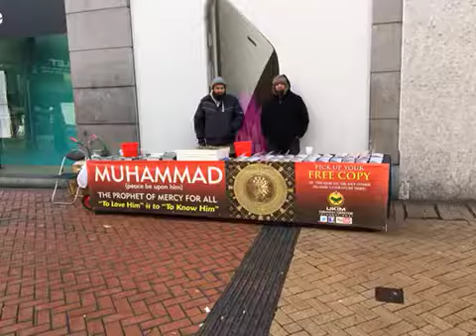UKIM dawah centre international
Street dawah project UK inspiring the youth to volunteer every Saturday's at Birmingham City centre from 8am to 7pm in sha Allah            ( FREE TRIP for Brothers & Sisters to complete Mount Snowdon Challenge 2015
Each person taking part must be over the age of 16yrs and each person MUST raise £100 for Islamic literature, Quran, Braille Quran & Water Well projects. Our target is £90'000 in SHA ALLAH Everyone can collect zakat for dawah projects.
On Sunday 30th August 2015

I urge you all to sincerely take part in this work of dawah.

or pay at
Barclay Bank
Account no: 20885738 or make all cheques and postal orders payable to ukim dawah centre
2-8 Ludlow Road
Alum Rock
Birmingham UK
B8 3BY

May Allah reward you all. (Ameen)